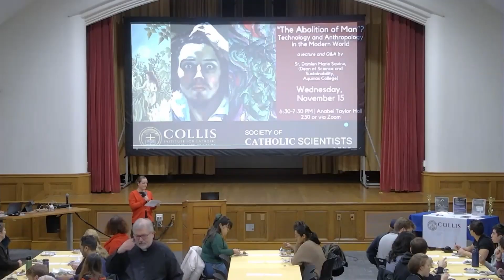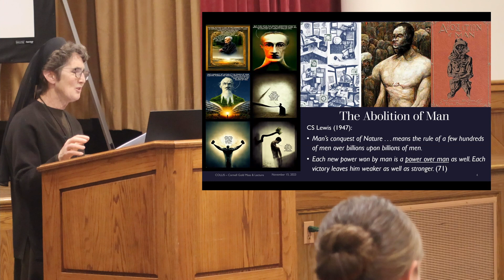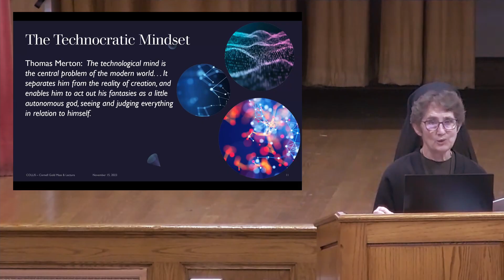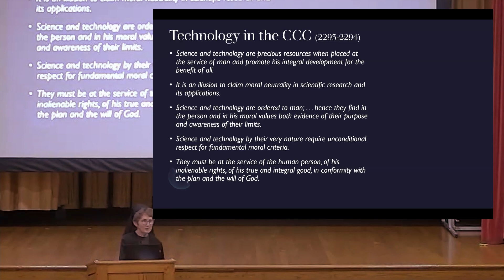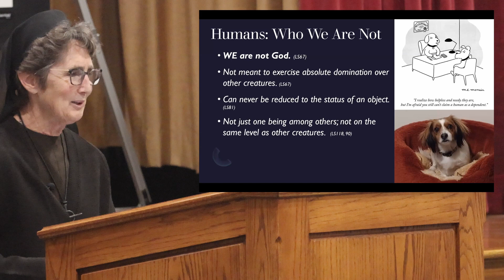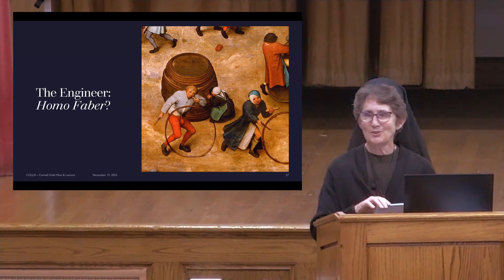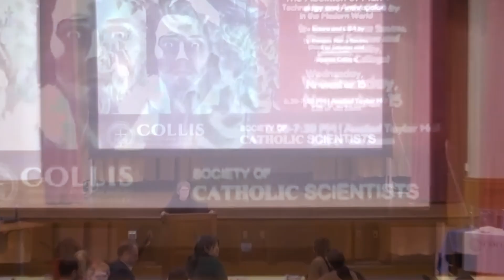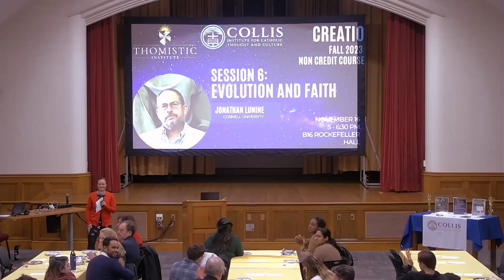"The Abolition of Man"? Technology and Anthropology in the Modern World"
A lecture by Sr. Damien Marie Savino, FSE, PhD, presented by COLLIS Institute for Catholic Thought and Culture and the Society of Catholic Scientists at Cornell University on November 15, 2023. This event was made possible in part by the grant, "In Lumine: Supporting the Catholic Intellectual Tradition on College Campuses Nationwide," (Grant #62372) from the John Templeton Foundation.